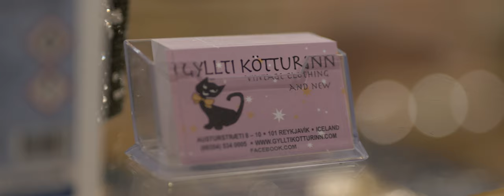The Reykjavik CatWalk - Your Friend in Reykjavik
Join Your Friend in Reykjavik for a Cattastic Walking tour of downtown Reykjavik.

This is a City Walking Tour with a firm focus on our feline companions.
We will follow in the Paw Prints of cats since the settlement of Iceland.

Together we will explore the myths about Cats in Iceland and the world? We will even explore tails from Cat’s Hiss-story throughout the world.

Included in our tour is even a visit to the one and only Reykjavik Cat Coffeehouse to pet some cats while we sip on Coffee or Hot Cocoa and taste Icelandic pastry.

If we are fur-tunate enough and the Cat gods allow, there is the Paw-sibility that we catch a glimpse of the most famous Cats of downtown Reykjavik, Baktus, Jonsi, and Ofelia to name a few.

We will start up by the pillars at Ingólfur Square and our final destination is the Statue Garden of Einar Jonsson by Hallgrimskirkja Church.

This is a Purrfect 2 hour City Walk in Reykjavik for Cat Lovers